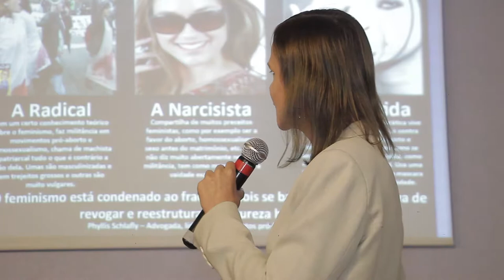Dia Internacional da Mulher 2018